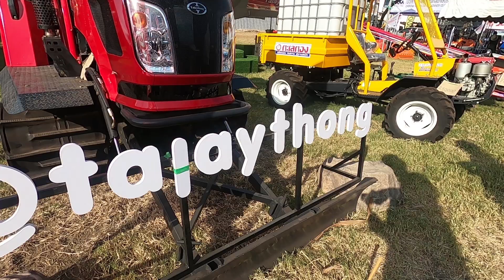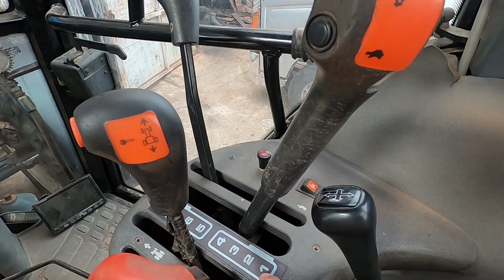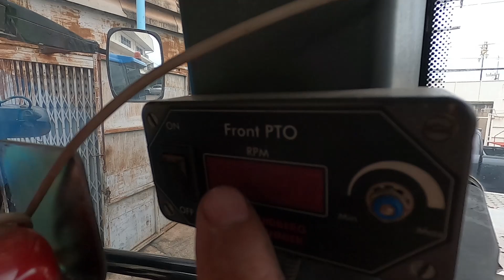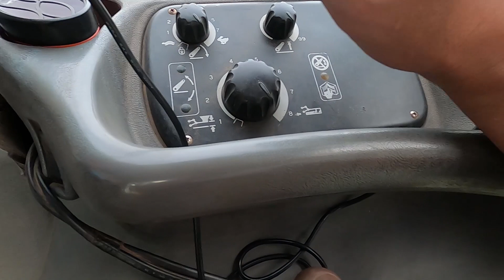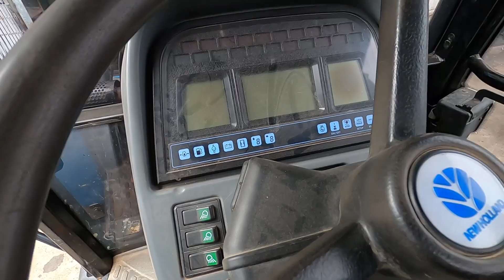พรีวิว มั่วๆ กับ NEWHOLLAND TS115 รอบหน้าจัดเต็มแน่นอน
คลิปนี้ มาพรีวิว รถแทรกเตอร์ NEWHOLLAND TS115
แบบเบื้องต้น
แต่รอบหน้ารับรองผมจัดเต็มให้กับ สาวก NEWHOLLAND แน่นอนครับ